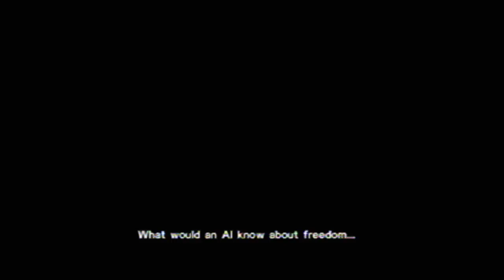Take That Wolf Cyborg Thing - Let's Play Metal Gear Rising Revengeance Demo Part 2/2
hey guys and welcome to Part 2/2 of my Let's Play of Metal Gear Rising Revengeance.

In this episode i cry for health and i rage over the Mechanical Wolf.